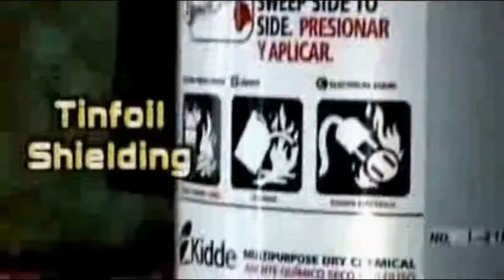Jory Caron Likes Roasted Nuts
Just some old video I never uploaded.